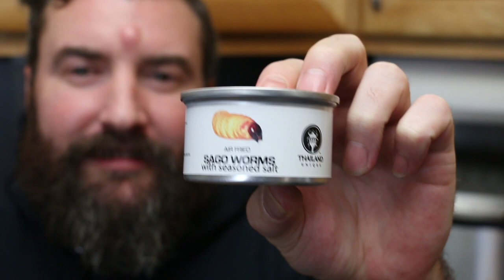Sago Worms in a Can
In this episode we're kicking off a series of bugs in cans! First up, we have sago worms!